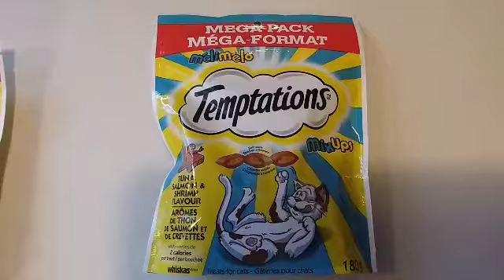Christmas presents!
we had a great Christmas

what did you get for Christmas

we got so meny cool new things

and our owners got some pritty cool stuff too

we got a lot of yummy treats

Christmas is the BEST

it's my FAVORITE time of year

 did you get everything you were hoping for sordid you get MORE!